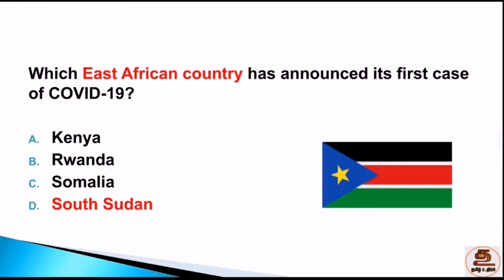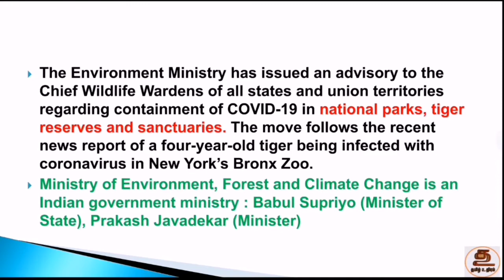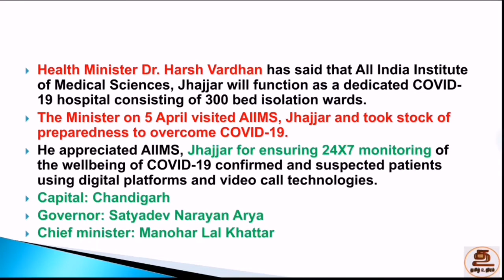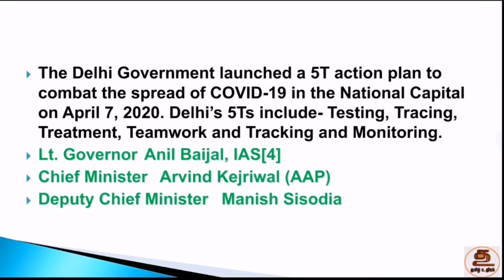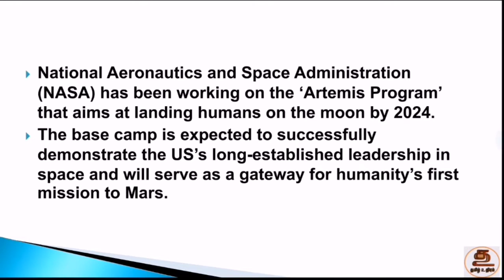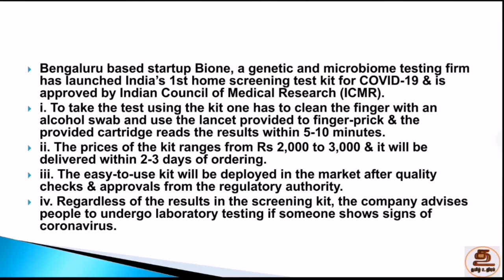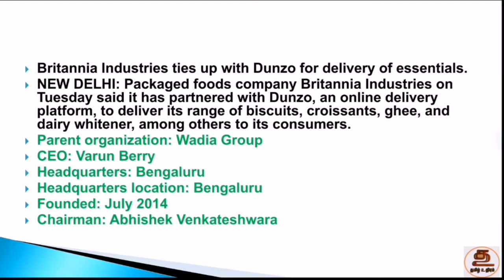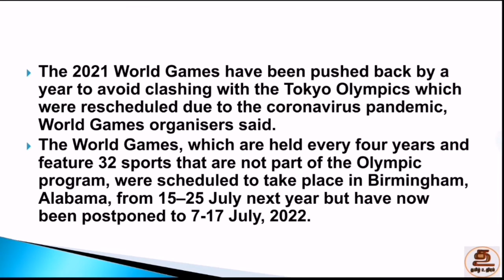Daily Current Affairs 8th April 2020 Full Analysis | Bank, SSC, Tnpsc, Railway | Tamil and English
Daily Current affairs April 8th 2020 With MCQ
Refered by Affairs Cloud, Bankersadda, Olive Board..
8th April
Daily Current Affairs for all exams in tamil and english

Previous day Video link
7th April 2020 Current Affairs
Link👇

Boost up your preparation through your mother tongue த‌மி‌ழ் 💪

OR